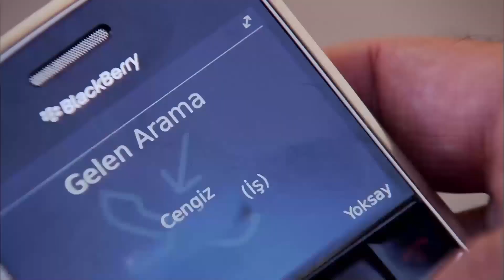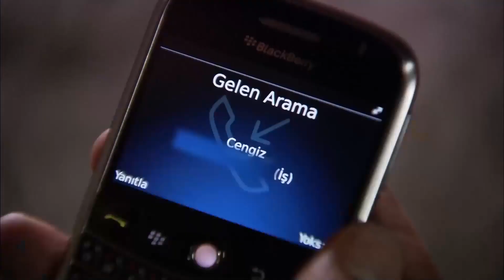We'll start working on the table again | Ezel Turkish Series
Ezel went to his fathers workshop.   "Never Lose Hope"
Ezel Full Episode 14 (English Subtitles)